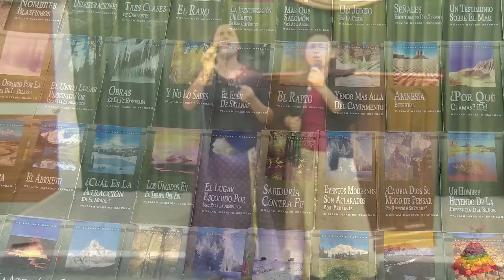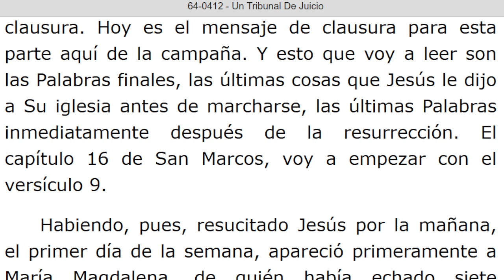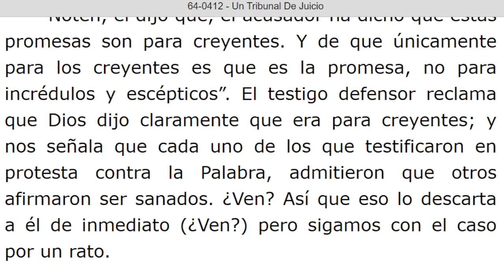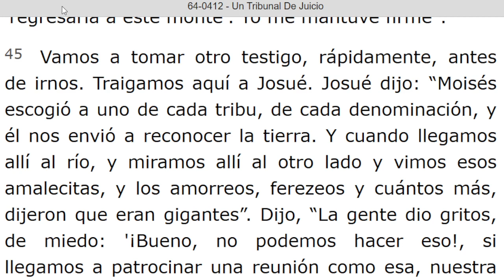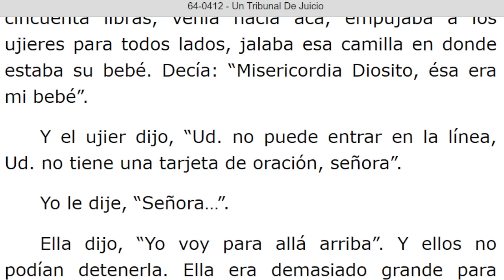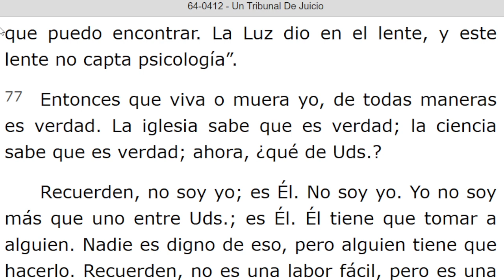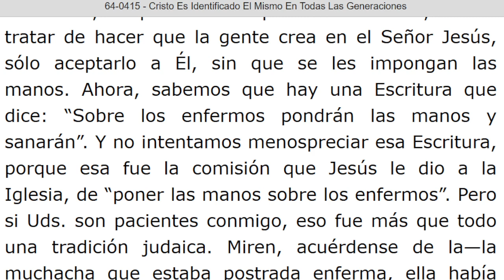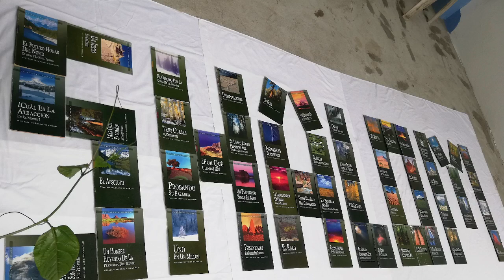LECTURA DE LOS MENSAJES DEL PROFETA !!ELIAS!! WILLIAN MARRION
J e r e m i a s   50:
28. VOZ DE LOS QUE HUYEN  y ESCAPAN DE LA TIERRA  DE BABILONIA, PARA DAR EN SION LAS NUEVAS DE LA  RETRIBUCIÓN DE JEHOVÁ NUESTRO DIOS, DE LA VENGANZA DE SU TEMPLO.

=== INICIA: UN TRIBUNAL DE JUICIO - 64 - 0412. Párrafo: 05...TERMINA Párrafo: 86.
=== INICIA: CRISTO ES IDENTIFICADO EL MISMO EN TODAS LAS GENERACIONES - 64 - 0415...TERMINA Párrafo: 20.